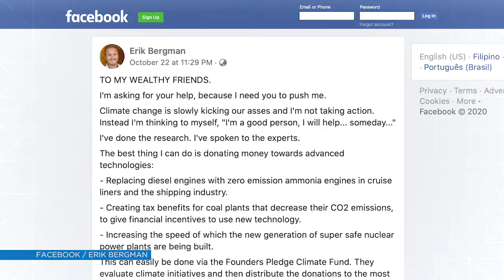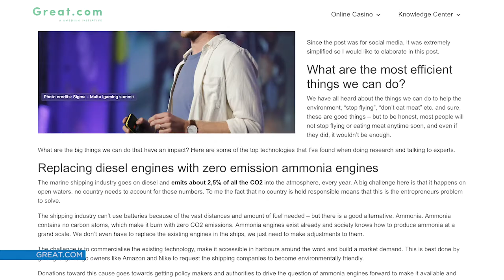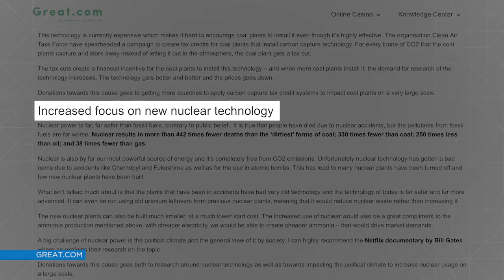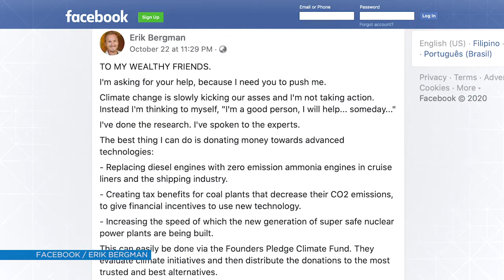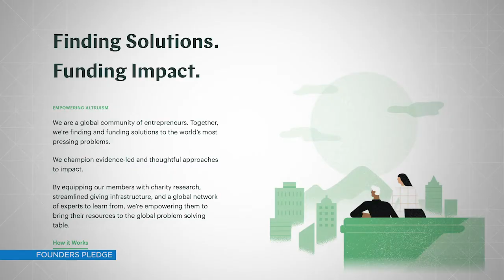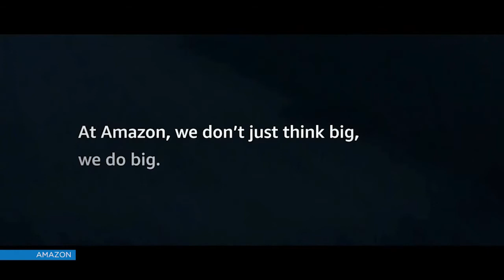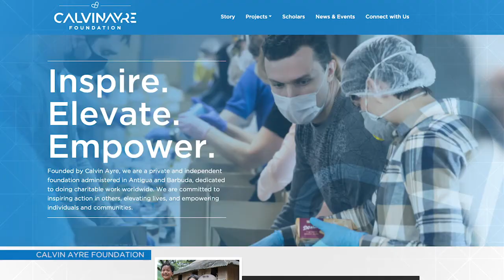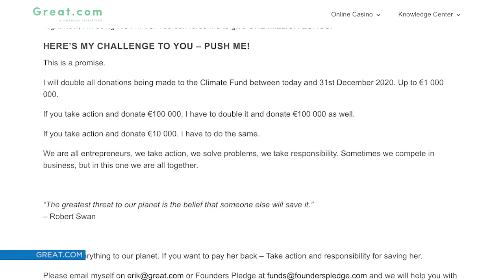The Long Con: Erik Bergman is a modern-day Robin Hood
Great.com Erik Bergman is fighting for climate change with the help of the casino industry.

Sign up for the CalvinAyre.com newsletter to get the latest news on Online Gambling and Sports Betting